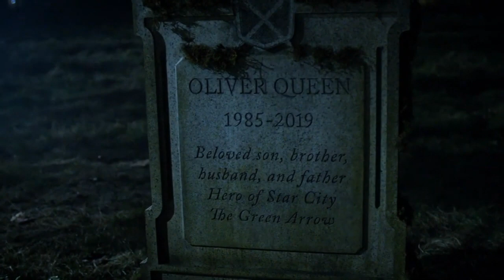Arrow: Setting up lair drum cover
A tribute to Arrow (TV show).
Rest In Peace Oliver Queen